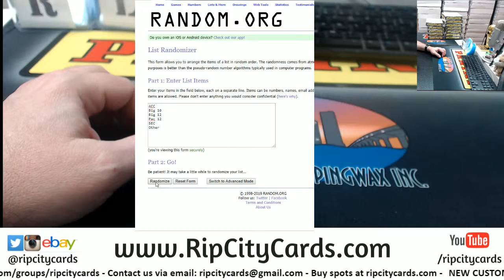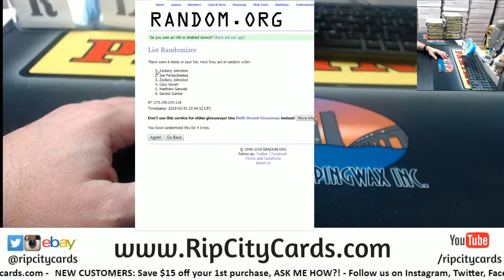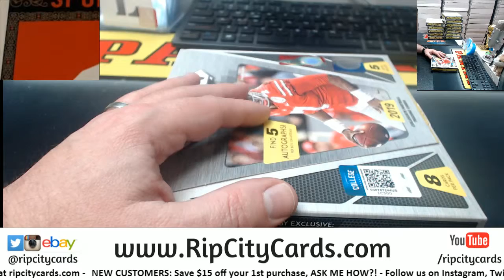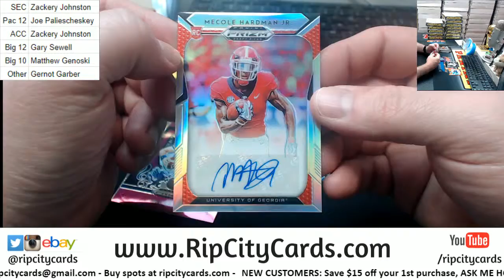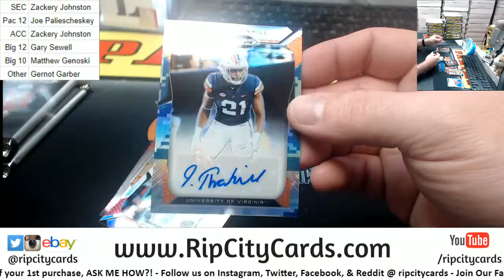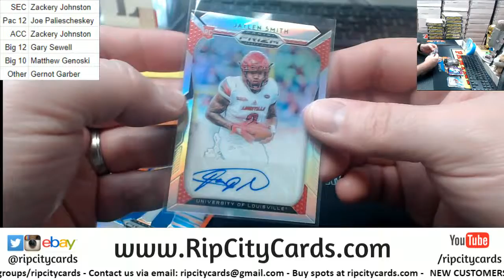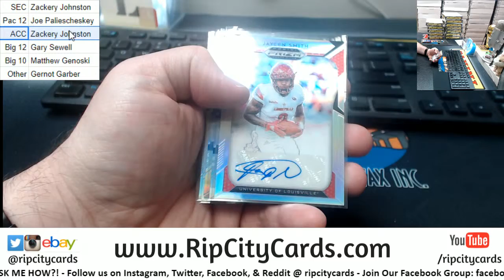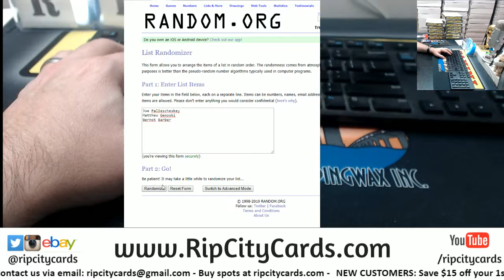2019 Prizm Draft Picks Football 1 Box Random #9 RCC